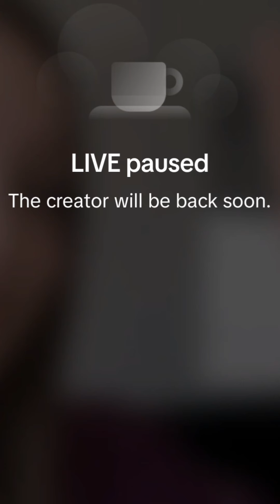Mary periscope live update💙🌹4809 periscope live stream vlog